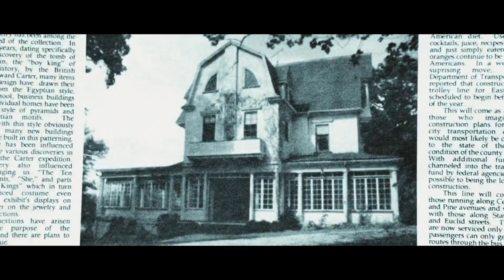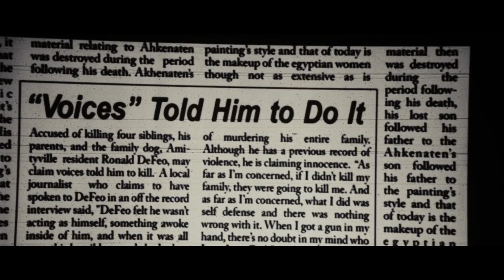The Amityville Horror (2005) | Movies Explained in Hindi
About Movie :- The Amityville Horror (2005) | Movies Explained in Hindi

In This Video A family is haunted by spirits after moving into a large house that was the site of a horrific mass murder a year earlier.

इस घर में एक आत्मा होती है जो की बहुत बुरी होती है | वो, जो भी इस घर में रहता है उसे पागल करके खुद के ही परिवार को मारने पे मजबूर कर देती है|

Credit(s): Director - Andrew Douglas
Writers :- Writers - Scott Kosar (screenplay), Jay Anson (novel), Sandor Stern (earlier screenplay)

Cinematographer :- Peter Lyons Collister
Produced by :- Michael Bay, Andrew Form, Brad Fuller
Stars :- Stars - Ryan Reynolds, Melissa George, Jimmy Bennett